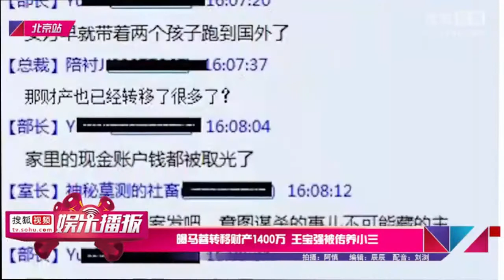曝马蓉转移财产1400万 王宝强被传养小三